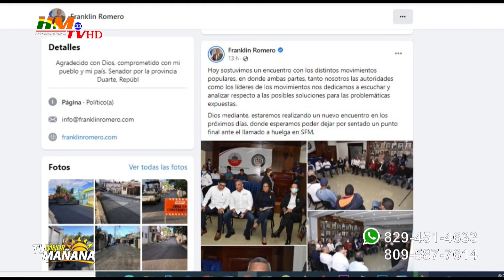Autoridades se reúnen con convocantes a huelga, pero no llegan a acuerdo